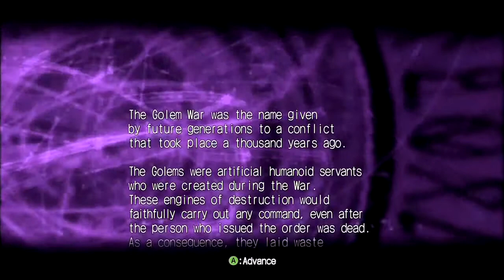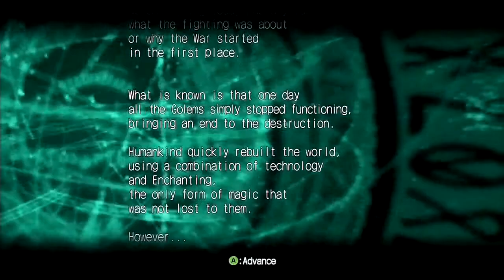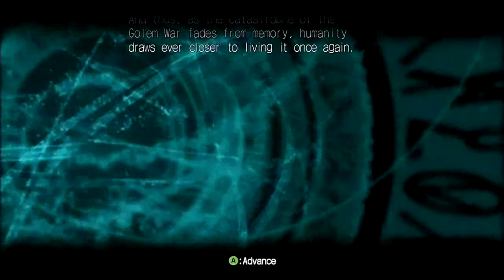Enchanted Arms - Part 1: Stuff your piggy face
Well I am dying of laughter right now XD